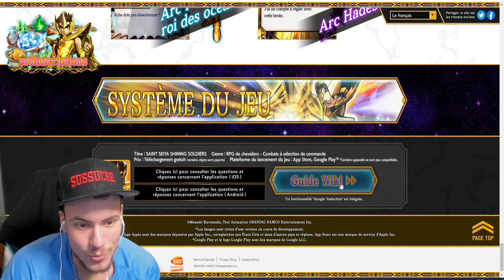DRAGON BALL LEGENDS VERSION SAINT SEIYA ENORME LE NOUVEAU JEU MOBILE !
Bluestacks pour jouer à Dokkan Battle JAP et tous tes autres jeux mobiles JAP (via qooapp) et Glo (via playstore)! :